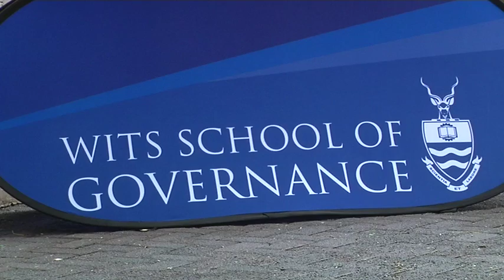Minister Faith Muthambi addresses Wits School of Governance graduation ceremony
Minister of Communications, Ms Faith Muthambi, addresses Government Communications graduates in Certificate Programme at Wits School of Governance in Parktown, Johannesburg 10 March 2016